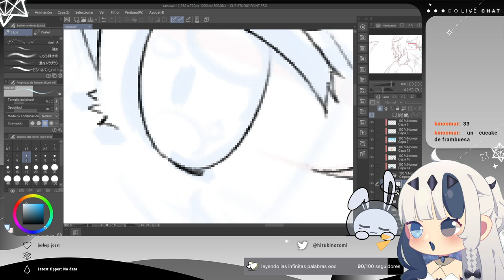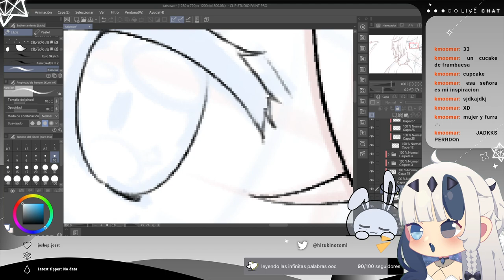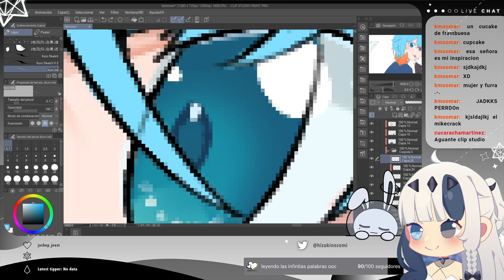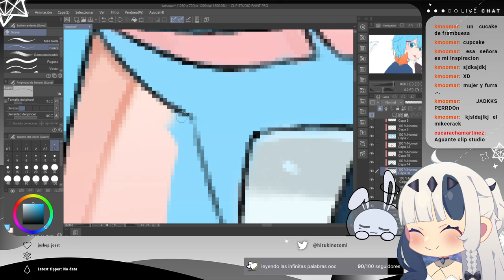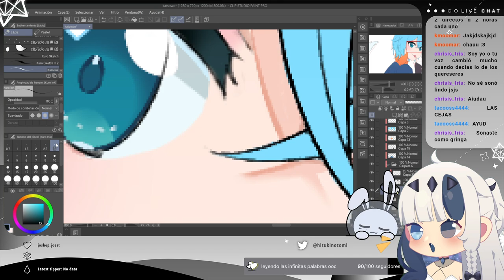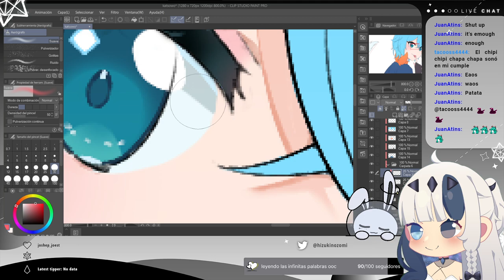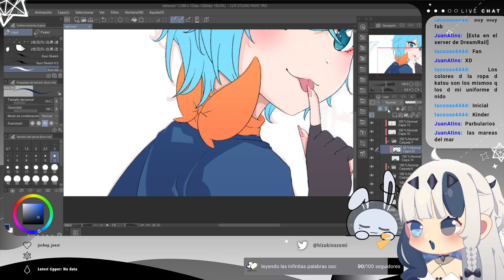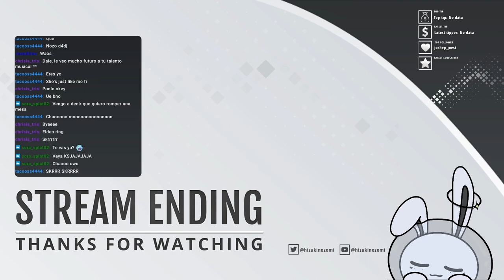୭ DIBUJANDO A KATSU ; ya me estoy cansando de dibujar al furro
୨୧ imagina tardar horas en terminar un sólo dibujo 😍

୭　general　;
୭　stream　;
୭　covers　;
୭　fanart　;
୭　memes　;
୭　clips　;